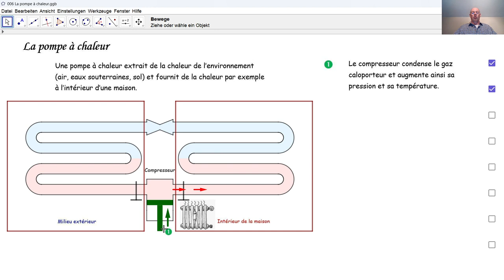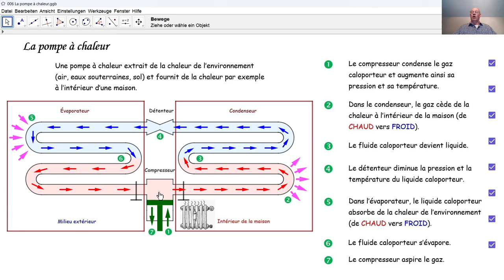Physique 6PhF028 La pompe à chaleur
Thermodynamique: comment fonctionne une pompe à chaleur? Ici, on explique la pompe à chaleur en sept étapes.